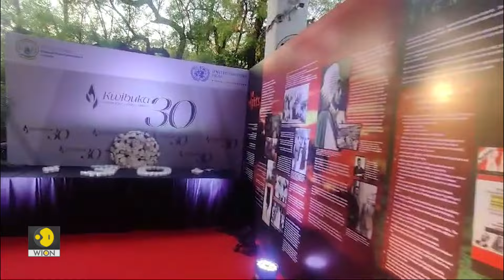30 years of Rwanda Genocide ceremony takes place in Delhi | WION Originals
Thirty years of the Rwanda genocide were marked in Delhi through a ceremony. The ceremony was led by Rwanda's High Commissioner, Jacqueline Mukangira.